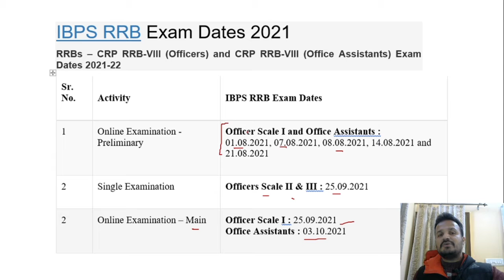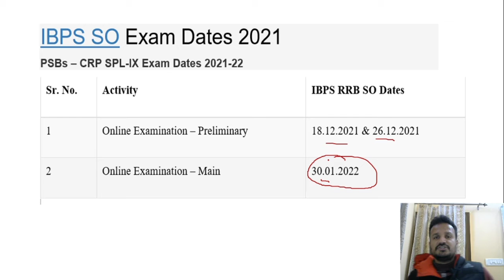IBPS EXAM CALENDAR 2021|IBPS RRB 2021 | IBPS CLERK 2021 | IBPS PO | IBPS SO